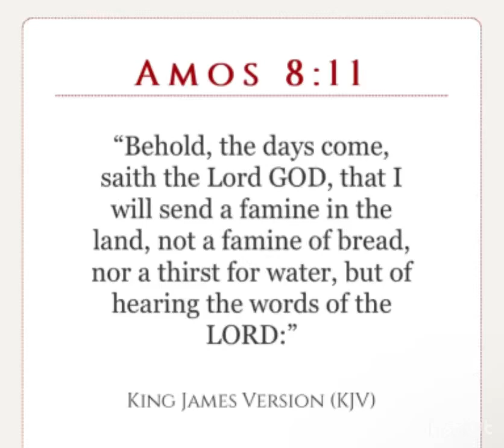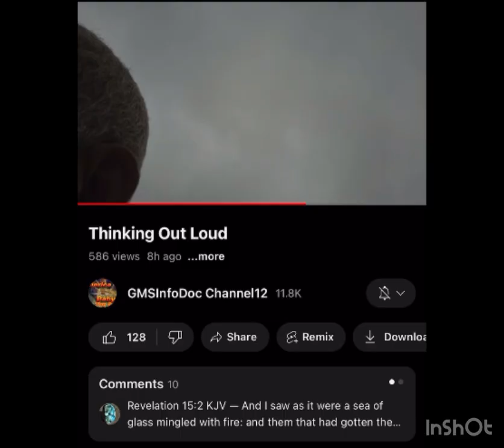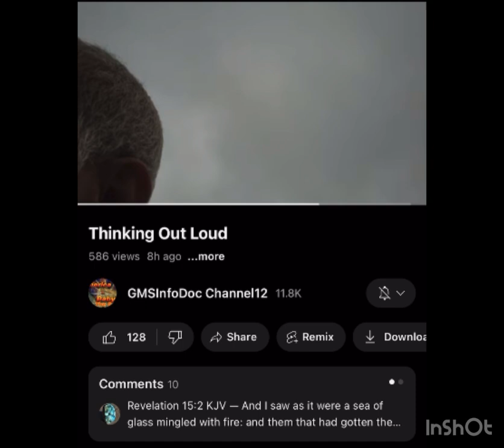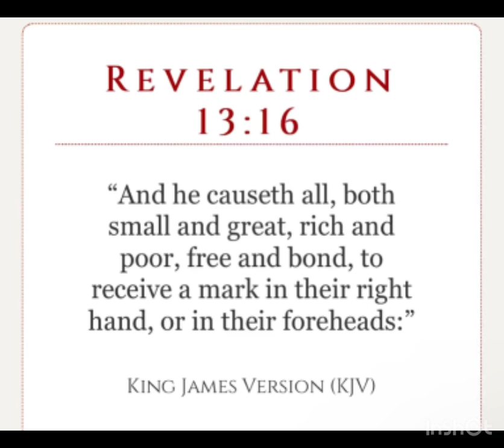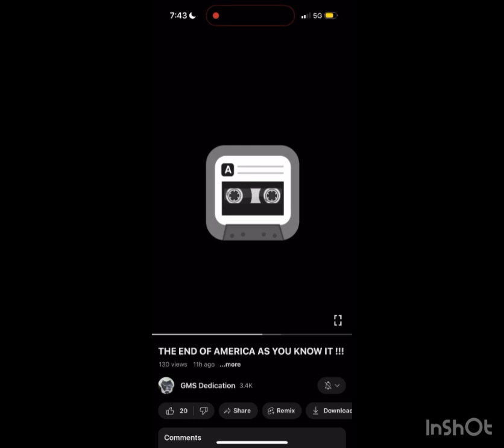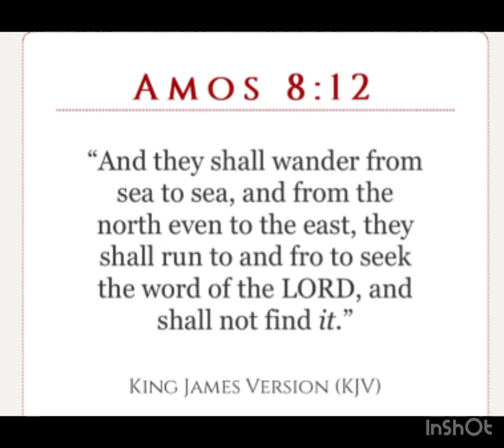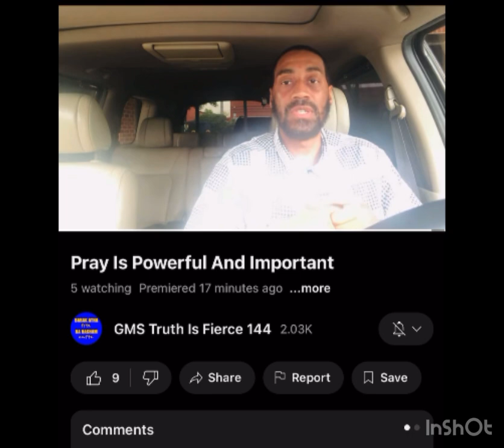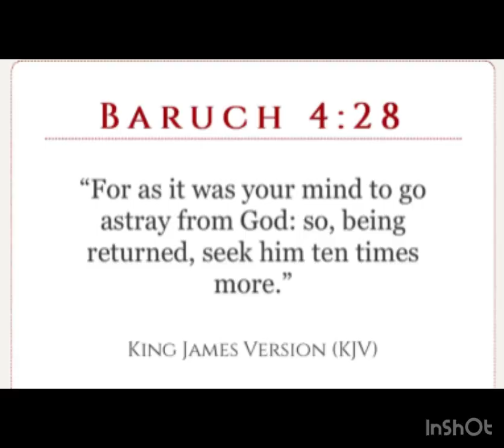don’t keep ignoring these words please ⚠️⚠️